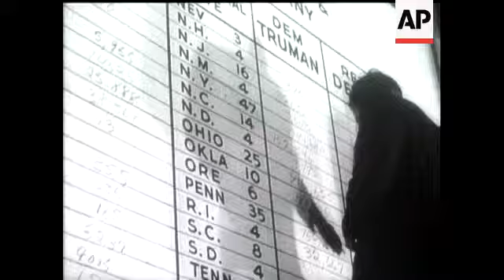VARIETY'S ROYAL COMMAND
(8 Nov 1948) Their Majesties enjoy the Royal Variety Command performance, amongst those performing were Danny Kaye and the Crazy Gang.